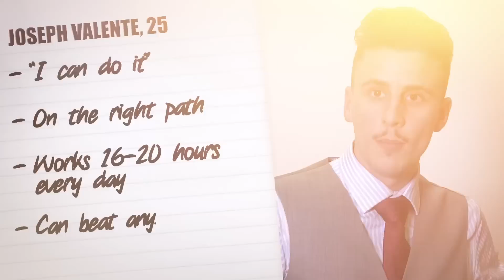Joseph Valente's audition - The Apprentice 2015 - Series 11 - BBC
He's the definition of success but is Joey the definition of a perfect business partner?